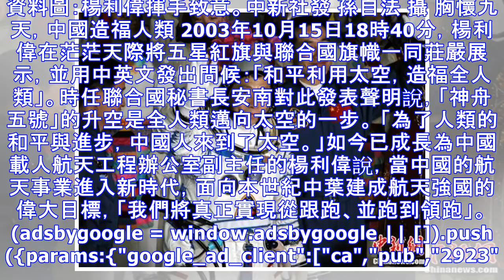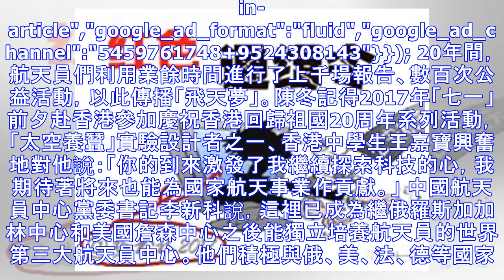問鼎蒼穹 胸懷九天——記中國人民解放軍航天員大隊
中新社北京1月21日電 題：問鼎蒼穹 胸懷九天——記中國人民解放軍航天員大隊 中新社記者 張素 中國人民解放軍航天員大隊已走過20個年頭。這期間，他們連奪6次載人飛行任務全面勝利，先後有14人次勇闖蒼穹，共計巡遊太空68日，繞地飛行1089圈，行程4600餘萬千米，完成100多項空間科學試驗。 .